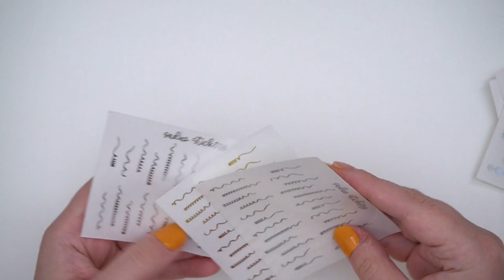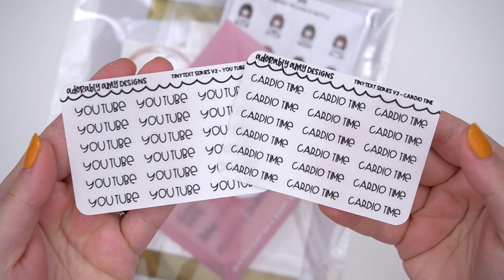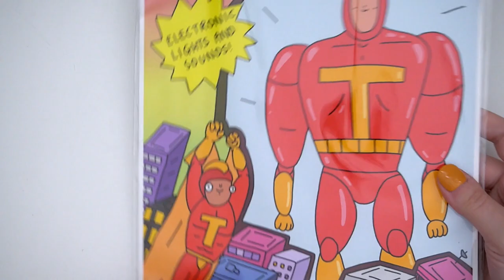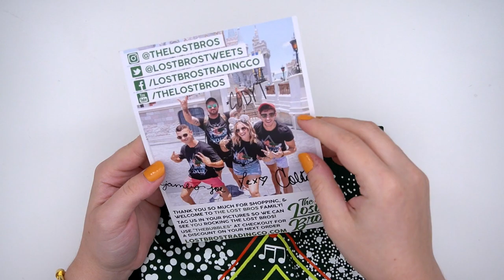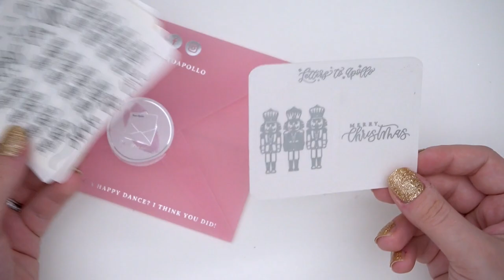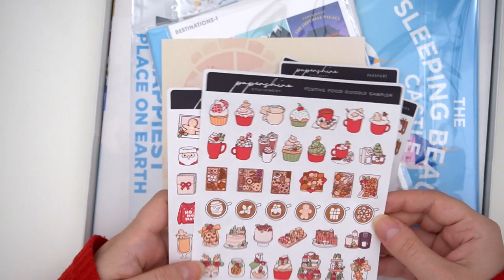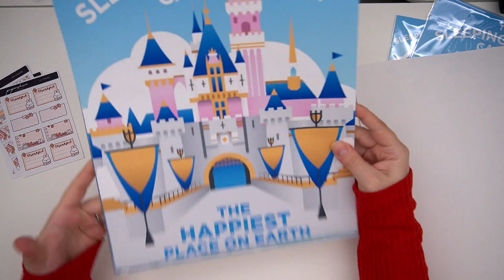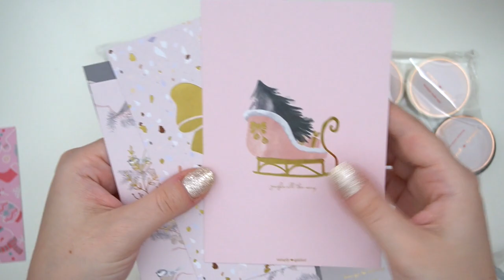HAUL // Planner Stickers, Wax Melts, NEW Planner, December Daily...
Simply Gilded (5$ off $15)
I cannot for the life of me find the mug link :(
Custom Cards